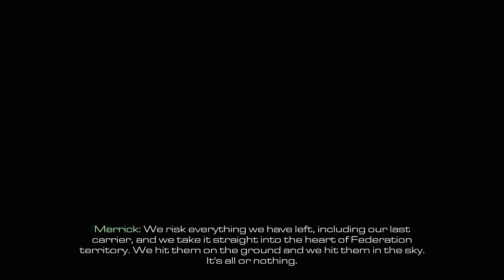Call of Duty: Ghosts - Campaign Walkthrough - "All or Nothing" (Mission 15)